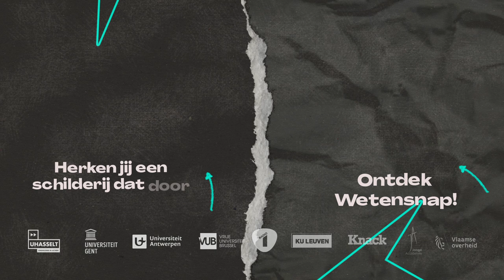NFT’s voor dummies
Wat is een NFT?

NFT staat voor non fungible token. Hoor je het nog steeds in Keulen donderen? WetenSNAP snelt je te hulp! Samen met prof. Marian Verelst ;).

Ik heb deze tekening met mijn computer gemaakt en op mijn Facebookprofiel gezet. Mooi he, ik vind het zelf ook een meesterwerk. En ik niet alleen: duizenden mensen hebben dit plaatje gekopieerd en op hun profiel gezet of op hun computer opgeslagen. En ik ben wel geflatteerd maar euhm… het is wel mijn tekening. Hoe bewijs ik dat? Dat kan met NFT.

NFT staat voor non fungible token. Dit is eerst en vooral een ‘token’...Een token is een digitaal bewijs of digitaal eigendomscertificaat. Met dit token bewijs ik dat ik de enige echte eigenaar ben van dit digitaal kunstwerk.

En het is een “non-fungible” certificaat. Dat betekent niet vervangbaar. Er is er maar één origineel van.

Dat is belangrijk, want iets digitaal kan je eindeloos kopiëren, zo ook mijn prachtige werk, maar ik ben de eigenaar van de originele tekening. Tenzij ik mijn NFT natuurlijk verkoop.

Allemaal goed en wel, zo’n NFT als eigendomsbewijs. Maar dat NFT is zelf ook digitaal. En dus  òòk supersimpel te kopiëren. Om ervoor te zorgen dat iedereen wéét dat ik momenteel de eigenaar ben, wordt mijn NFT geregistreerd op de blockchain. Als je iets op de  blockchain zet, gebeurt dat op duizenden computers tegelijkertijd met een speciale cryptografische beveiliging. Iedereen weet dan, dat die tekening van mij is. Dus… ook al hebben miljoenen mensen over de hele wereld hier een kopie van, tóch kan ik met mijn NFT bewijzen dat ik de enige echte eigenaar ervan ben.

Of jij natuurlijk… wil je ‘t kopen? Voor één bitcoin?”